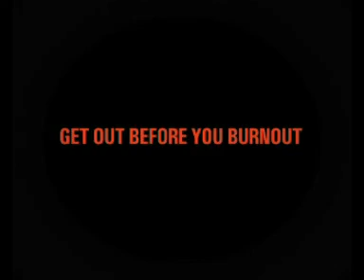Offisial Atyachaar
For the first time in the history of Employeeyat, heres an Offisial way to strike back against all the Offisial Atyachaar inflicted on you.